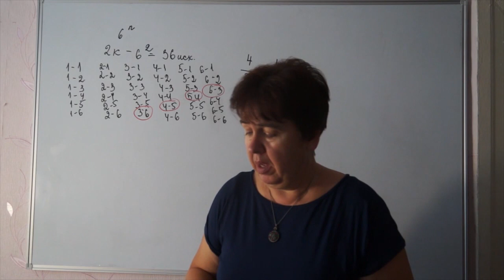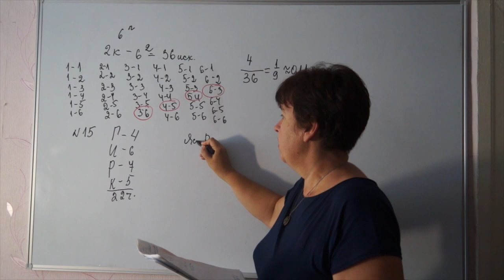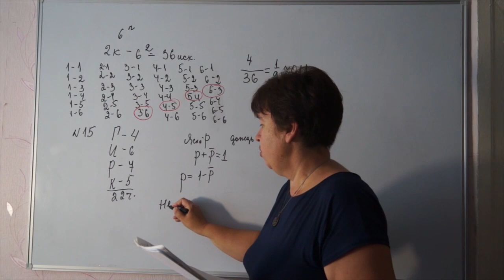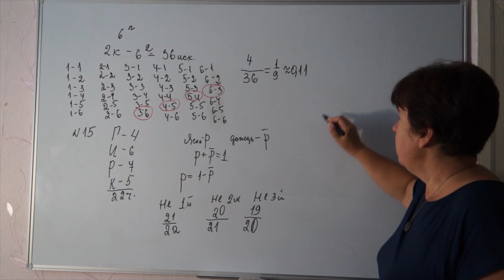N 15.В соревнованиях по плаванию участвуют 4 спортсмена из Германии,6 спортсменов из Италии ,7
В соревнованиях по плаванию участвуют 4 спортсмена из Германии,6 спортсменов из Италии ,7 спортсменов из России и 5 из Китая.Порядок выступлений определяется жеребьевкой.Найдите вероятность того ,что спортсмен из Италии Джованни Луччо будет выступать первым ,вторым или третьим